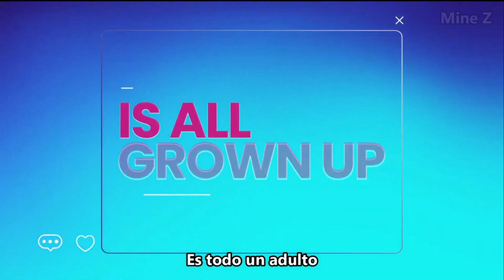iCarly 2021 Trailer en Español Completo